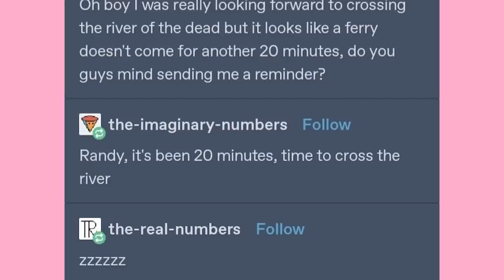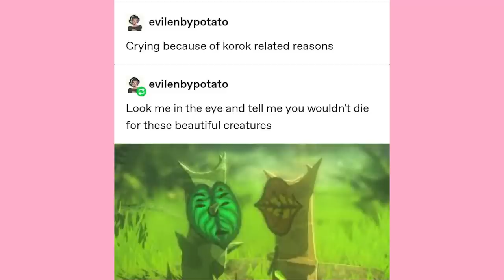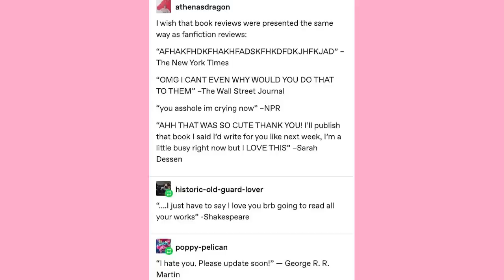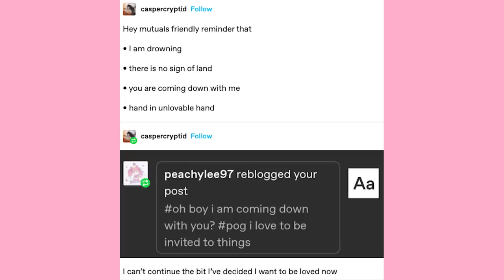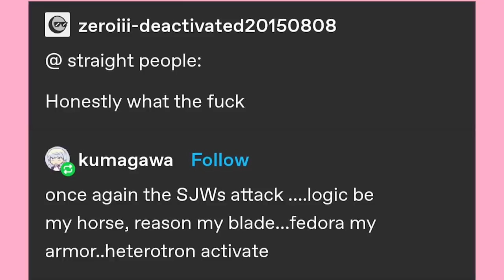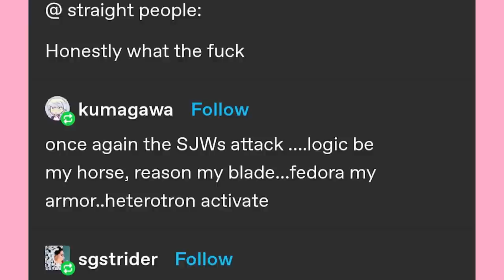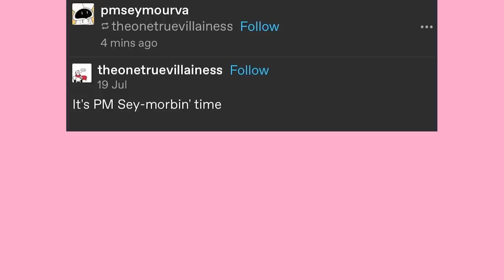Fanfic Reviews | Late Night Tumblr Posts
EDITOR - Andy

Got Stuff You'd like to Send? Send it to:
P.M. Seymour